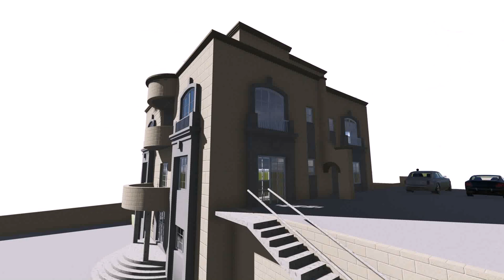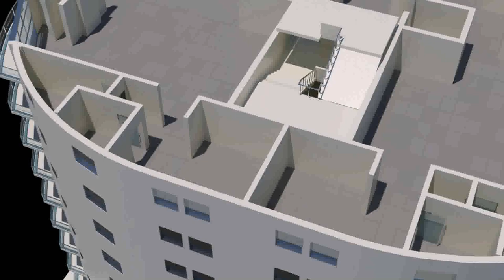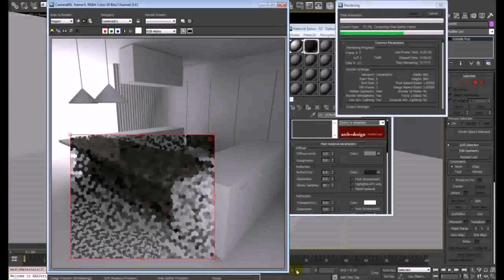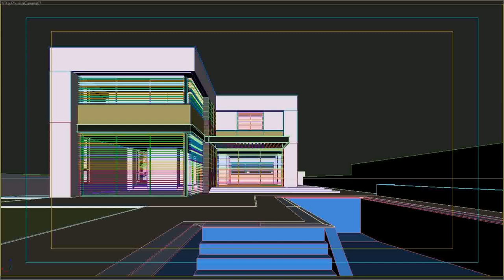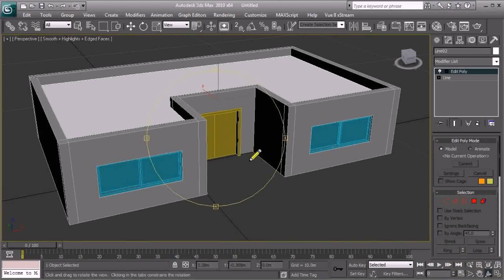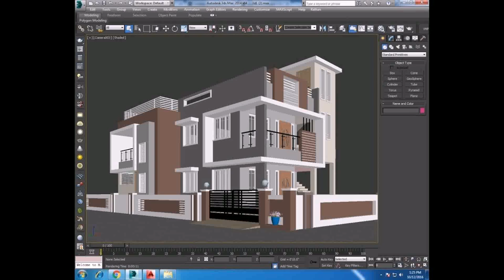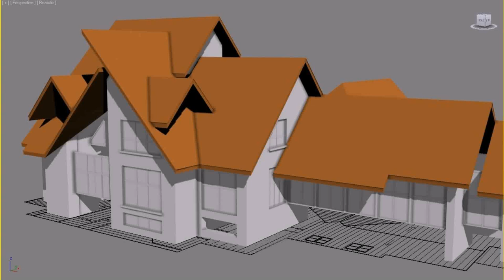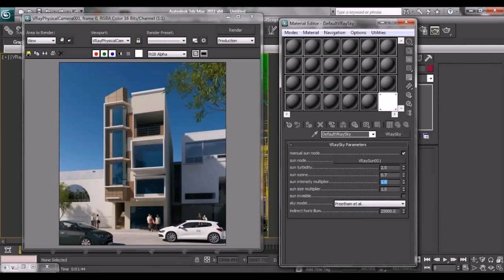Exterior Home Design In 3d Max (see description) (see description)